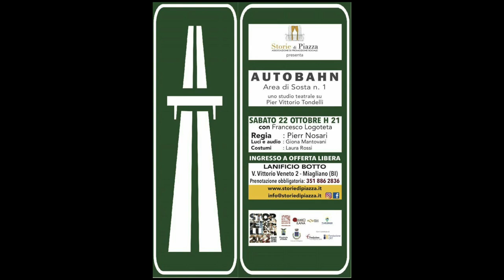Autobahn - Promo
Promo dello spettacolo teatrale "Autobahn" di Pier Vittorio Tondelli
atto unico con Francesco Logoteta, regia Pierr Nosari